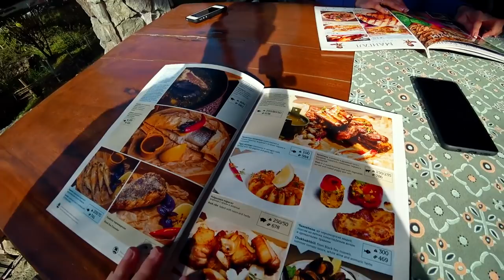✅ КАК ПРОВЕСТИ ВЫХОДНЫЕ В СОЧИ / ВОДОПАДЫ СОЧИ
Классно провели время и всем рекомендуем там побывать и зарядиться природной энергией ) Спасибо ребятам с канала "Северяне в Сочи" за хорошую компанию;)

👉Для получения КОНСУЛЬТАЦИИ по вопросам недвижимости в Сочи:
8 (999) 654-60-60 - НАШ ОБЩИЙ НОМЕР ДЛЯ ОБРАЩЕНИЙ
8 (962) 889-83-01 - ПО ИПОТЕКЕ